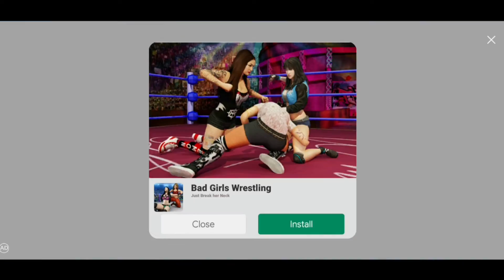Lion vs Chicken Fight | Kung Fu Animals Fighting Games 2021 | Android Gameplay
Can you win wild angry animals karate battle in Kung Fu Animal Fighting Games?

Kung Fu Animal Fighting Games: Wild Karate Fighter :

Fight with wild jungle animals and be a karate champion
Animal kung Fu warrior & karate king challenge with big rewards
Defeat kung Fu fighters & get rewarded points to unlock next levels
Play with your big wild animal in kung Fu fighting match
Use super power to knock down wild energy rapidly
Get promoted by defeating town legend animal fighters
Intuitive and smooth touching screen controls
Beautiful 3d village environment to increase your fighting passion
Background music & sound effects will upgrade your energy in shadow karate